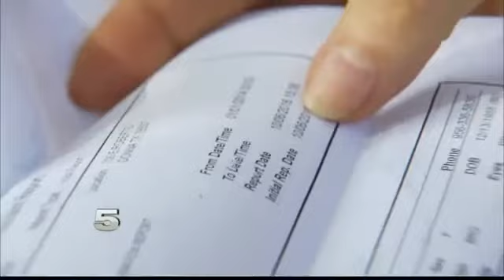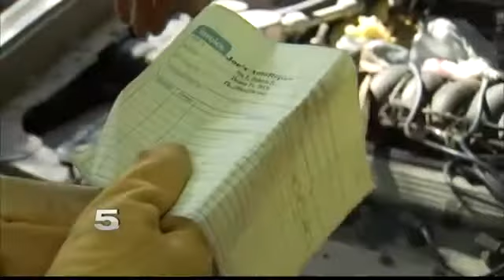Donna Business Fails to Compensate Woman $10K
Texas has legal loopholes that make it really difficult to collect a judgement on certain individuals.

5 On Your Side is a series of reports by CHANNEL 5 NEWS. It is designed to help you, our viewers in the Rio Grande Valley. It can be about health, education, consumer issues, crime or simply about solving your problem.